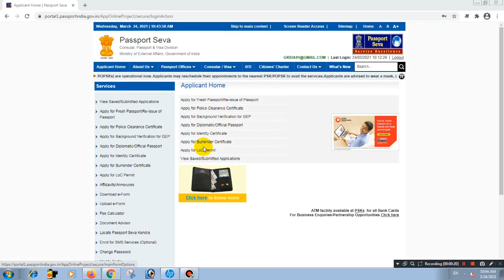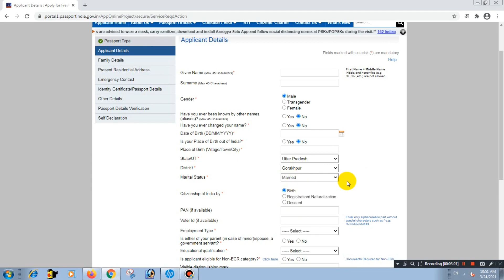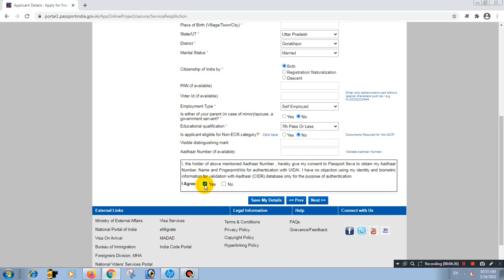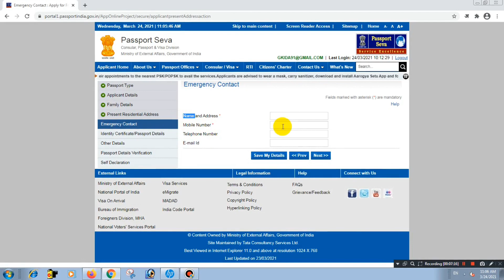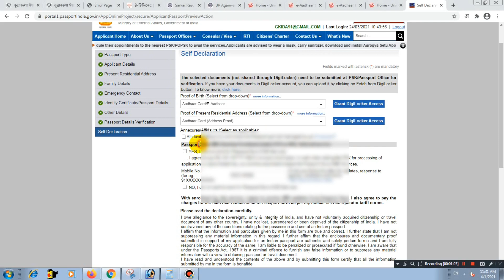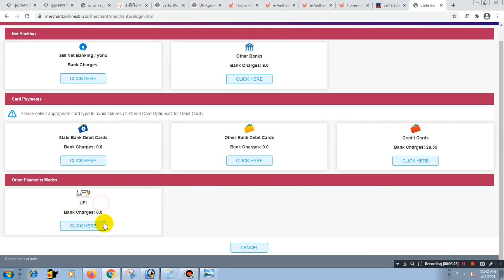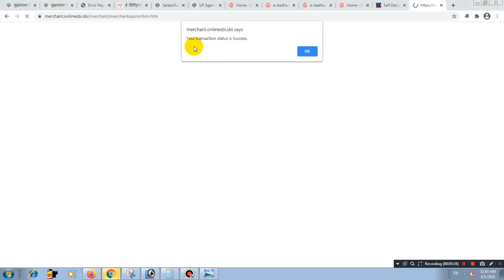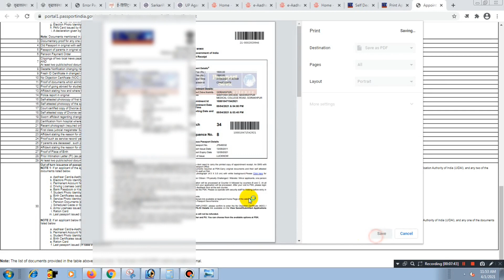Passport Reissue Kaise Kare|Passport Renewal Process Step by Step.